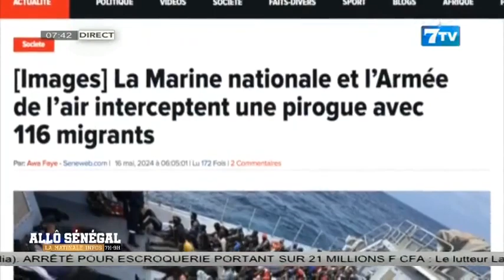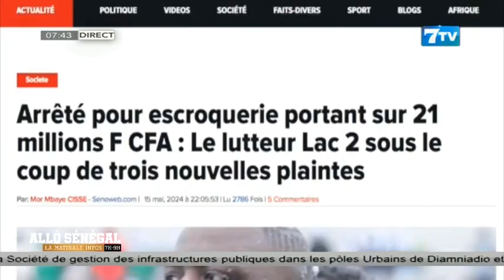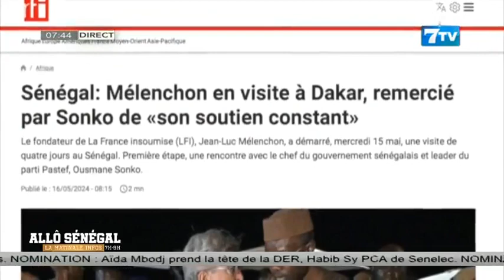Allô Sénégal - La Matinale Infos du Jeudi 16 Mai 2024: La revue Web (Wolof)